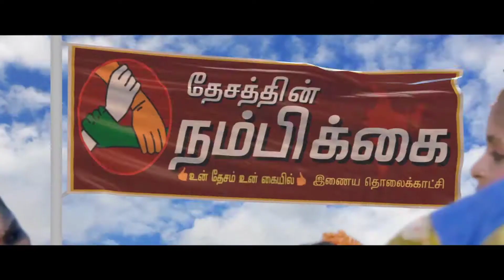பஸ் கட்டண உயர்வை கண்டித்து தமிழ்நாடு முழுவதும் ஆர்பாட்டம்.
தேசத்தின் நம்பிக்கை வலைதள தொலைக்காட்சி.